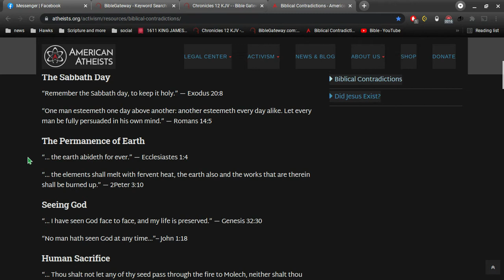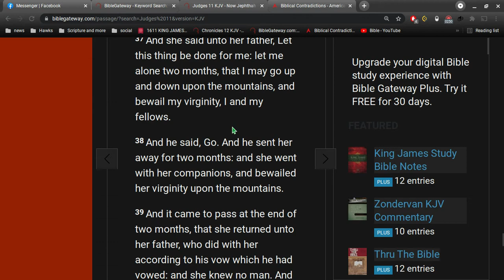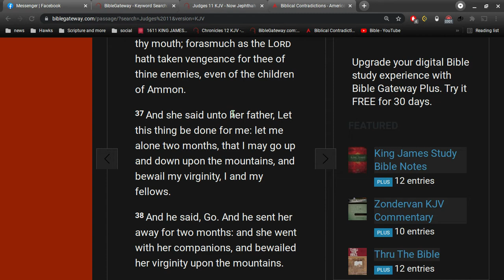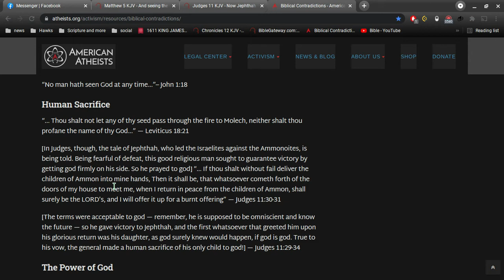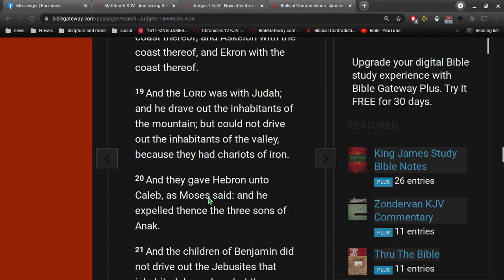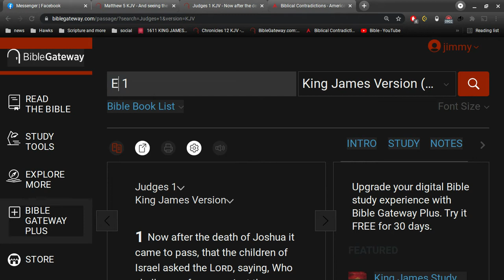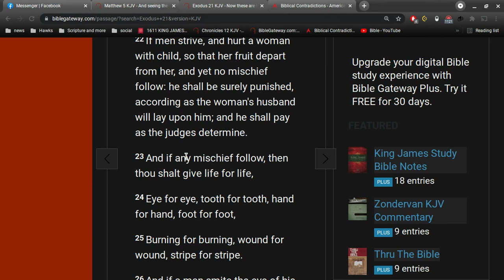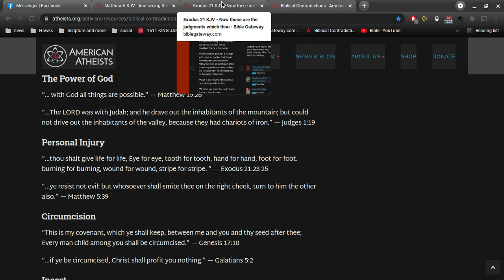Bible Contradictions (2)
is the Bible wrong and are the Atheists right?
is it true we are not made in the image of God, but instead the reality is we are just all a bunch of super monkeys ?

God forbid: yea, let God be true, but every man a liar